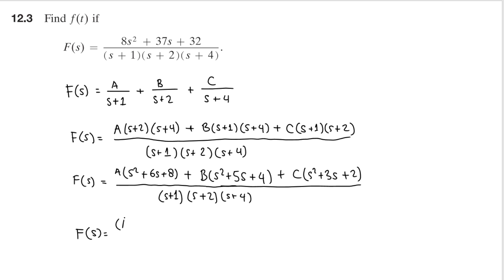Assessment Problem 12.3 (Nilsson Riedel) Electric Circuits 12th Edition - Laplace Transform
Assessment Problem 12.3

Find f(t)